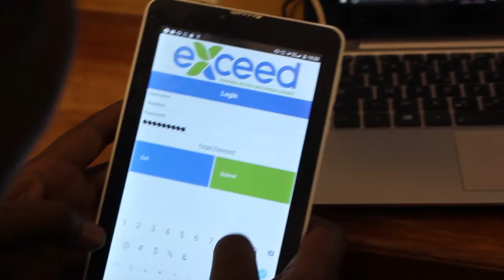Welcome to Diepsloot, South Africa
Volunteerism ought to be a selfless act. An action intended to spread love, joy and peace. Here is a "short documentary" that encapsulates the benefits and needs of being a volunteer. This "short doccie" features Hélène Raison who has volunteered with The Wot-If? Trust and other organisations. It was filmed inside The Father Louis Blondel Centre which is located at 7184 Peach Road, Ext 10 of Diepsloot.